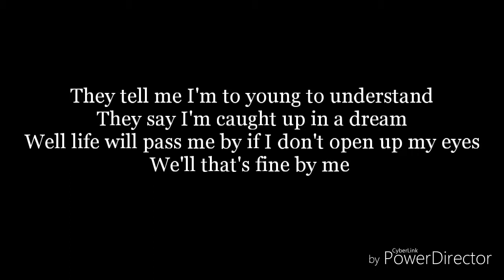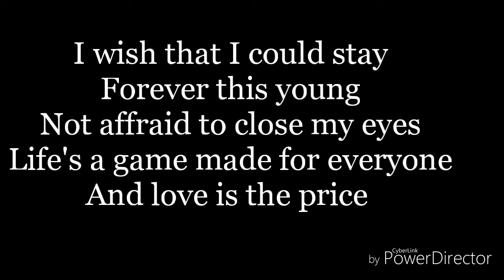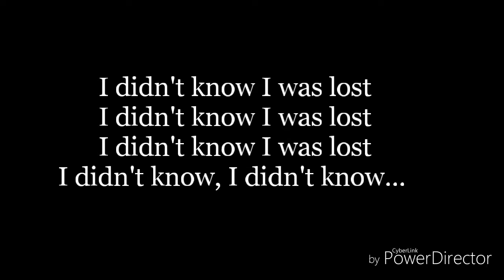Wake me up-lyrics-avicii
I don't own wake me up
It belongs to avicii